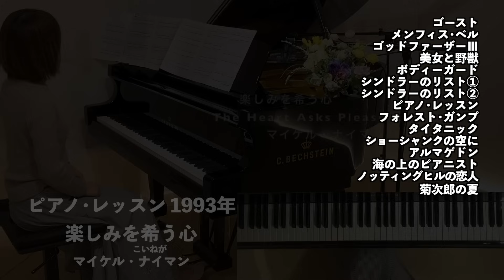【映画1990年代〜 ピアノメドレー】will_iams ゴースト〜アンチェインドメロディー/ゴッドファーザーⅢ/美女と野獣／シンドラーのリスト/フォレストガンプ／アルマゲドン他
1990年代の映画の主題歌と、印象に残った挿入歌をメドレーにしました。詳細はタイムテーブルの所の元の動画をごらんください。
0:00 【Unchained Melody (アンチェインド･メロディー)  ピアノ】映画『ゴースト/ニューヨークの幻』1990年 Piano

4:34 【ダニー･ボーイ (ロンドンデリーの歌)  ピアノ】 映画『メンフィス･ベル』より Memphis Belle 1990年

8:53 【カヴァレリア･ルスティカーナ 間奏曲/マスカーニ P. Mascagni】映画『ゴッドファザーⅢ』1990年

11:55 【美女と野獣/アラン･メンケン   ピアノ】   映画『Beauty and the Beast』より 1971年

14:15 【I Will Always Love You  /Whitney Houston  上級ピアノサウンズより】Pisacco編曲   オールウェイズ･ラヴ･ユー/ホイットニー･ヒューストン 1974年

19:03 【ポル・ウナ・カベーサ Por una cabeza  ピアノ】映画『タンゴ・バー』 Tango bar 挿入歌  1935年　大宝博編曲

22:09 【イギリス組曲 第２番 プレリュード/ J.S.バッハ】映画『シンドラーのリスト』挿入曲/Schindler's List

26:22 【楽しみを希う心/マイケル･ナイマン】映画 『ピアノ・レッスン』(The Piano) 1993年

30:31 【フォレスト･ガンプ 組曲  /Alan Silvestri】ピアノ『Forrest Gump』 1994年

32:57 【My Heart Will Go On タイタニック/ピアノ】  映画 ｢TITANIC｣主題歌  1997年

38:32 【二重唱 "そよ風に寄せる" フィガロの結婚より/モーツァルト  ピアノ】映画『ショーシャンクの空に』挿入歌 1994年

41:41 【ミス･ア･シング/エアロスミス   ピアノ】映画『アルマゲドン』1998年  I Don't Want to Miss a Thing/Aerosmith

46:03 【愛を奏でて /エンニオ･モリコーネ】『海の上のピアニスト』より   E.Morricone

49:51 【She  ピアノ】エルビス･コステロ   映画｢ノッティングヒルの恋人｣より

52:23 【サマー Summer/久石譲 】映画『菊次郎の夏』1999年    TOYOTA カローラ CM曲

【ラストの余韻が切ない‥名作映画ピアノ17選 BGM/piano medley】ある愛の詩• ロミオとジュリエット •ひまわり •シェルブールの雨傘• 海の上のピアニスト•タイタニック

【気分のもり上がるクラシック１時間 16曲 ピアノ】 BGM 1 hour メドレー

【３楽章しばり 月光〜テンペスト ソナタ１時間 13曲 ピアノ】 BGM 1 hour メドレー

【リチャード･クレイダーマン Richard Clayderman １時間 20曲 ピアノ】 BGM 1 hour メドレー

【珠玉のピアノ②名曲集 17曲１時間 ピアノ】 BGM 1 hour medley メドレー

【映画1980年〜'90年代 １時間 18曲 】 BGM "金曜ロードショーテーマ曲" 付き メドレー

【不朽の名作 映画 ピアノメドレー22曲『カサブランカ〜1950年代』１時間 BGM Medley

【平成のヒット曲 ピアノメドレー 1990年〜2000年代 15曲】1 hour BGM Medley

グランドピアノ C.BECHSTEIN(ベヒシュタイン)A160
マイクAKG C414XLⅡ